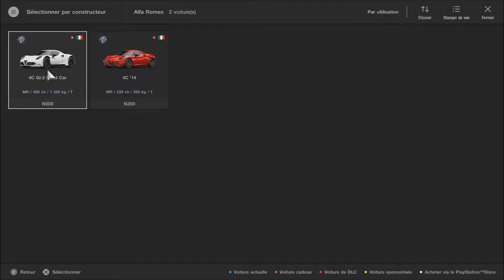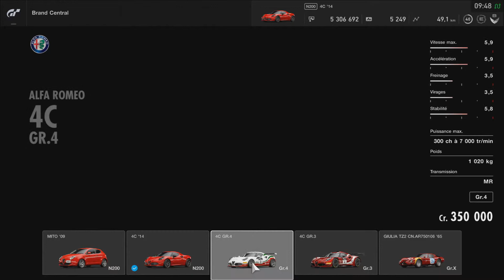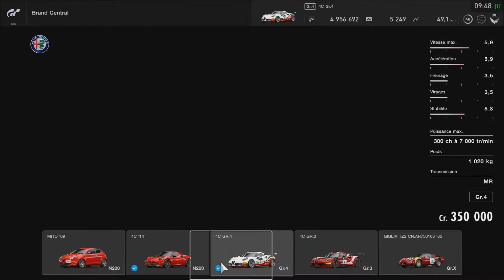[GT SPORT] ENTRAINEMENT QUOTIDIEN TERMINÉ DU 07/04/2019 (PS4 PRO)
-_-_-_-_-_-_-_-_-_-_-_-_-_-_­-_-_-_-_-_­­­­­­-Ouvre moi-_-_-_-_-_-_-_-_-_-_-_-_-_-­_-_-_-_-_­­­­­-­_-

Yo les gens je vous présente ma vidéo sur mon Entrainement quotidien terminé du 07/04/2019 de GRAN TURISMO SPORT  sur PS4 PRO.
Quelle voiture je vais gagner ? La réponse en vidéo ;)

Capture : PS4 Bouton Share
Montage vidéo : Sony Vegas Pro 13
Minature : PhotoFiltre 7

❤ Tu as aimé ? Alors Lâche toi ➜ Lâche 1Like ❤

Skype : Raphi76250